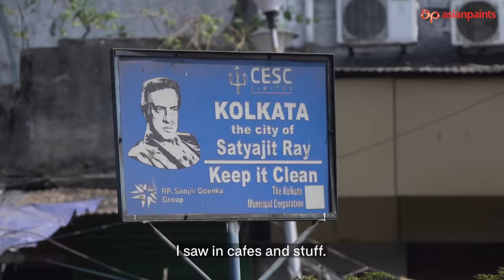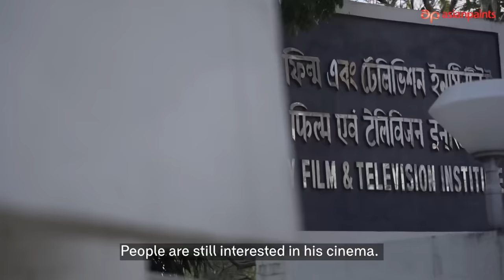Asian Paints Donate A Wall | Kolkata-Chapter 2: Satyajit Ray (Tollygunge)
The second chapter of Asian Paints- Donate A Wall, is dedicated to Satyajit Ray, one of the greatest filmmakers of all time and pays homage to the area of Tollygunge, the site of ‘Tollywood’ that has been the hub of filmmaking in Bengal.

Filmmaker, litterateur, composer, illustrator and designer, Satyajit Ray donned many hats and loved to experiment with form. Aptly, the mural painted by Chennai-based graffiti artist Akill is anamorphic and employs the trick of distorting perspective to create a mural that is one big optical illusion. This is one out of three murals planned in Kolkata for 2022, as part of our Asian Paints Donate A Wall series with St+art India.

Watch the mural come to life in this film and to take a tour with us through Indrapuri studio, one of the oldest and busiest Bengali film studios of Kolkata, which served as the backdrop for many of Ray’s cult classics.